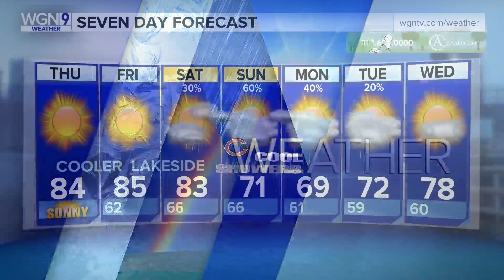Grandma/Grandson Mission to Visit Every National Park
Joy Ryan, 92, had never seen a mountain. So her grandson Brad,a D.C.-based veterinarian, decided to take her to every site that has ‘national park’ in its name.
They are on a shared mission to visit 63 U.S. National Parks together.
Follow them on Instagram & Facebook @grandmajoysroadtrip